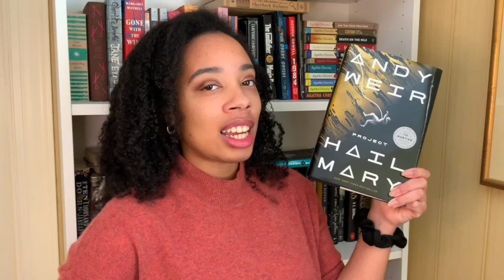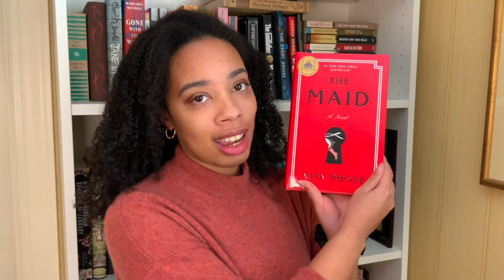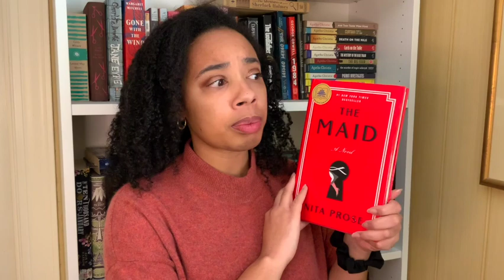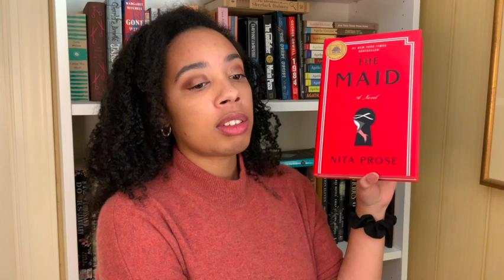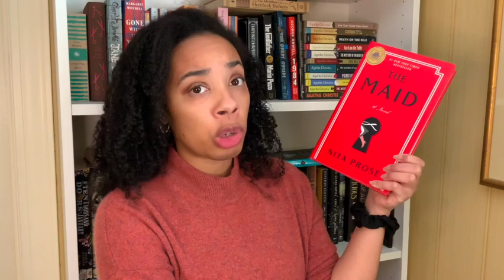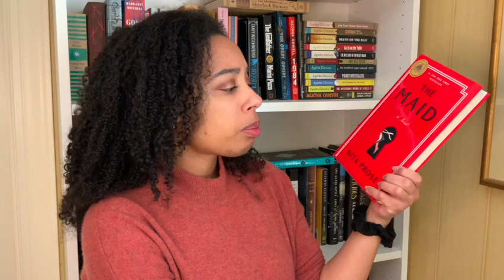The Worst Books I Read in 2022!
If I accidentally roasted a book that really buttered your biscuit, sorry. You probably hate one of my faves. Let me know what you thought of these books down below!

 intro 0:00
Books mentioned:
House of Sky and Breath by Sarah J. Mass 01:35
Sorcery of Thorns by Margaret Rogerson 06:24
The Last Housewife by Ashley Winstead 09:50
Project Hail Mary by Andy Weir 14:43
The Maid by Nita Prose 17:03